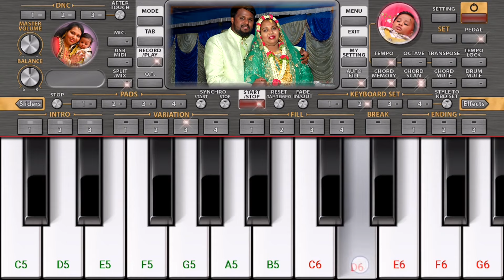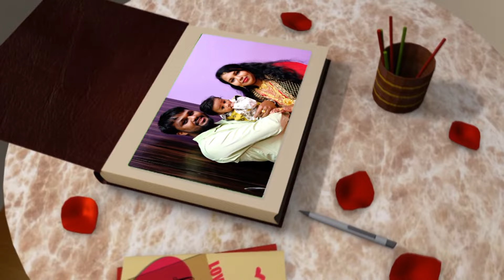Baby Naming ceremony || Syed Muzamil || 11-Dec-2022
after posting Bangalore grand wedding this is my 1st video from Bangalore to showcase the baby naming ceremony function.